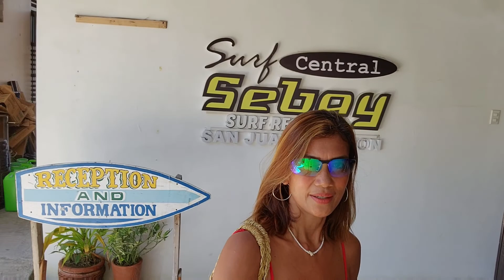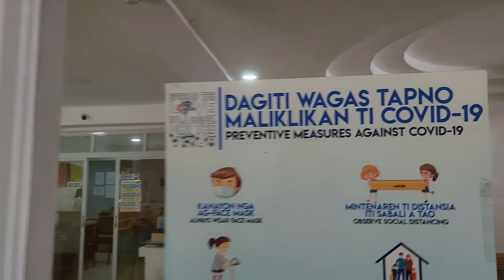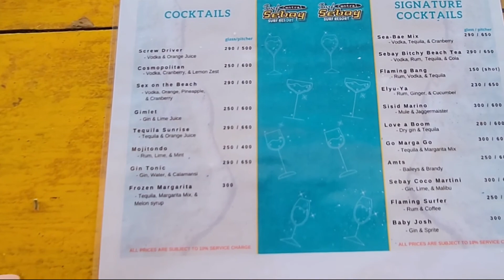SAN JUAN LA UNION 2022 TOUR | Daniela's Life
Hi guys! I just wanna share to you guys on where I go whenever I go to La Union, I always stay here also at Sebay since it's really beautiful here and that their service has good ratings.